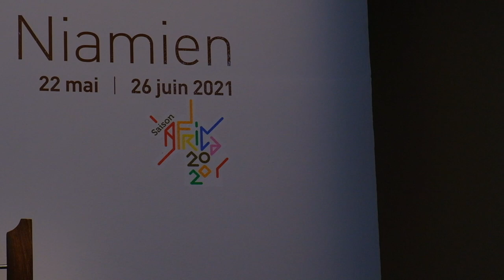Exposition de Vincent Niamien « Sièsoua, ou l’habitat du père »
L'exposition « Sièsoua, ou l’habitat du père » du célèbre artiste et designer de Côte d'Ivoire : Vincent Niamien !

Dans le cadre de la saison Africa2020​, l'artiste est de passage en Martinique pour un atelier de formation des jeunes du Campus Caraïbéen des Arts et une exposition exclusive toujours visible à Tropiques Atrium jusqu'au 28 juin !